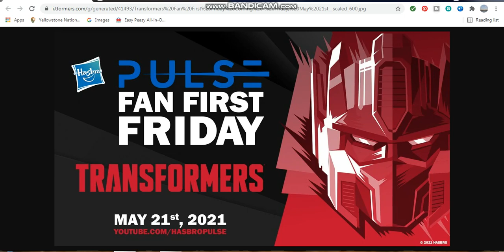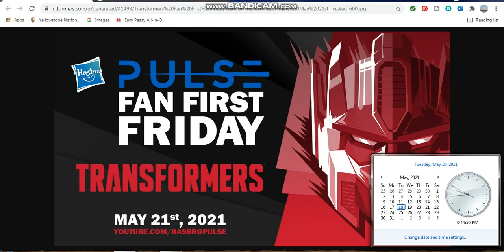don't missed Hasbro Pulse Fan First Friday Transformers to see reveal newer Studio Series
it really interesting that newer transformers might get released